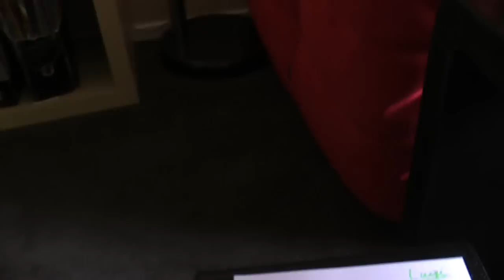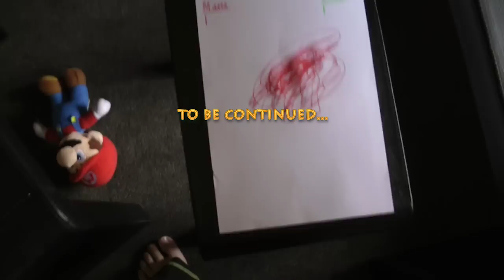Super Mario Plush Adventures - Competition Time!!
Mario and Luigi are bored to hell, so they decide to start a competition!! There is a cliffhanger at the end, just tellin' ya.